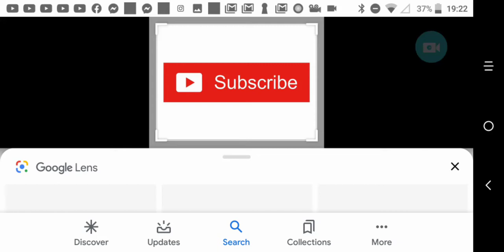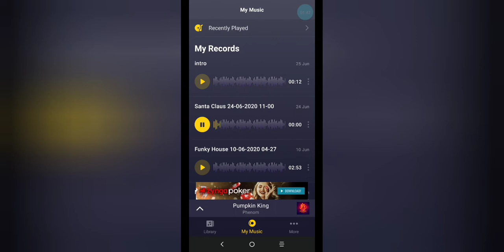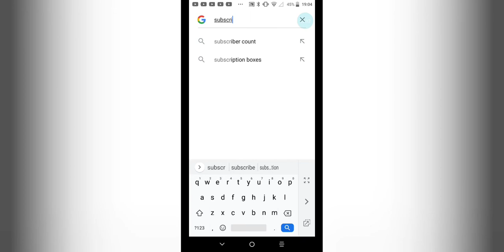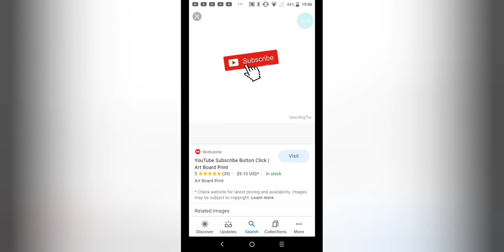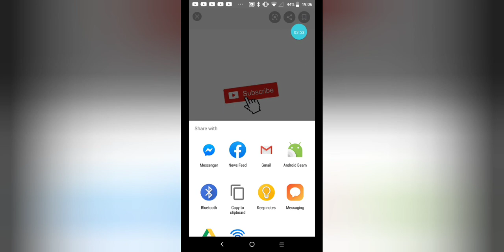A random video